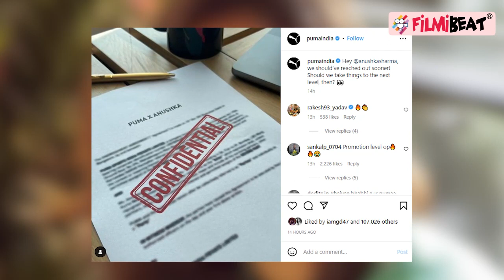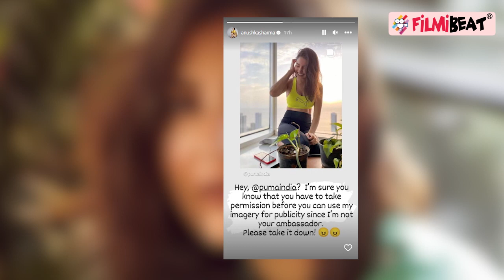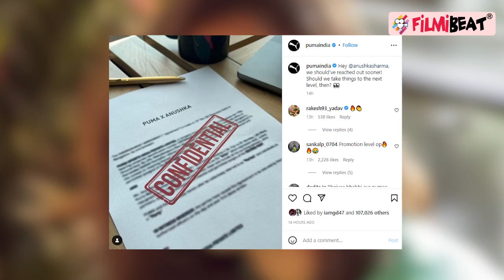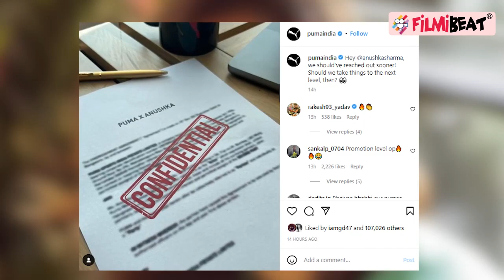Anushka Sharma Famous Clothing Brand पर भड़कीं, लोगों ने कहा Publicity Stunt, हुईं जमकर Troll!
Actor Anushka Sharma has reacted angrily after a sportswear brand shared a post on Instagram featuring her pictures without her 'permission'. She also asked the brand to take down the post. Taking to Instagram on Friday, the brand shared pictures of Anushka, in different outfits, to announce their season sale. Watch the video to know more. After this online fight, netizens are bashing Anushka and the brand for this cheap publicity stunt. Watch the video to know more.